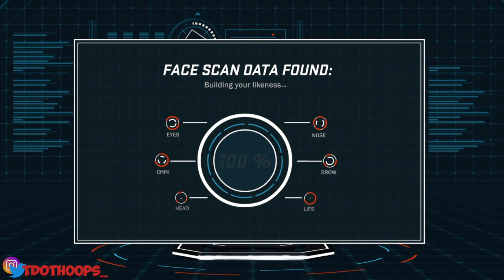NBA2K18: The Prelude Pt. 4 | THE REAL ENDING | FREE JORDAN 32s!!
The Prelude is over but 2K was holding out on us! In this video I have the true ending to the Prelude AND! I give you the way to unlock the Air Jordan 32s!

Early Tip-Off Edition
Legend Edition
Legend Gold Edition

I want to turn this channel into a fun and interactive channel between me and you.